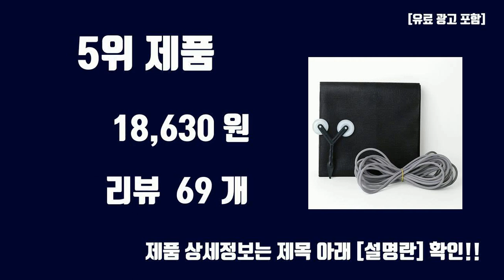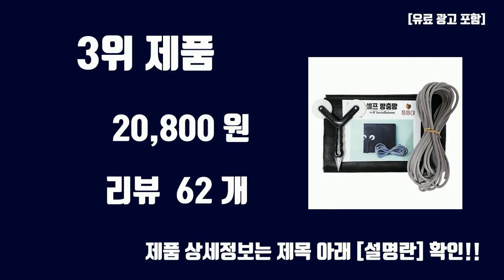미세방충망 TOP10 인기상품 가격정보 후기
오늘 담아보는 핫템 미세방충망 TOP10 인기상품 가격정보 후기

1위. 에코아일 미세먼지 방충망 롤 촘촘망 창문 셀프 교체 1M 5M, 06. 초미세촘촘망(폭160cm x 5m) 블랙, ., 1개 [20,900원]

2위. 한반도철망 에코초미세촘촘망 5M 10M 방충망, 1개 [40,500원]

3위. 틈틈이 셀프 미세망 교체 세트 방충망, 1세트 [20,800원]

4위. 코멧 방충망 시트 특대형 + 전용 양면 테이프 시트, 1개 [5,790원]

5위. 틈틈이 미세 방충망 셀프 교체 세트, 1세트 [18,630원]

6위. 도도 미세 방충망시트 + 양면테이프, 1세트 [19,140원]

7위. 에코아일 미세먼지 방충망 롤 촘촘망 창문 셀프 교체 화이트 1M 5M 30M, 02. 초미세촘촘망(폭 x 길이), 1개 [17,900원]

8위. 도도 미세 방충망 시트 초특대형 + 벨크로테이프, 1세트 [17,230원]

9위. 청정드림 미세촘촘 마이크로방충망 10M단위, 1개 [34,000원]

10위. 쾌청 창문 베란다 탈부착 방충망 블랙벨크로, 1개 [19,360원]